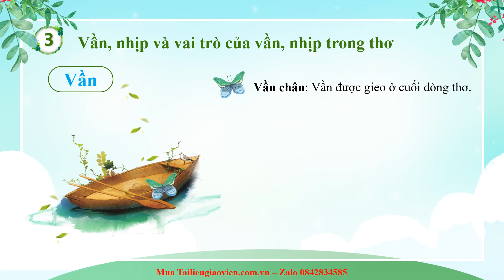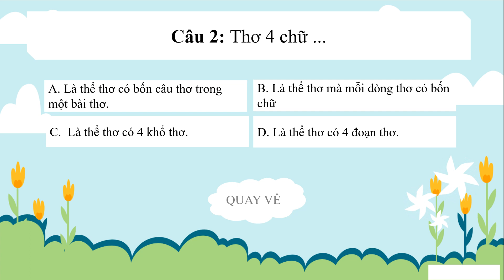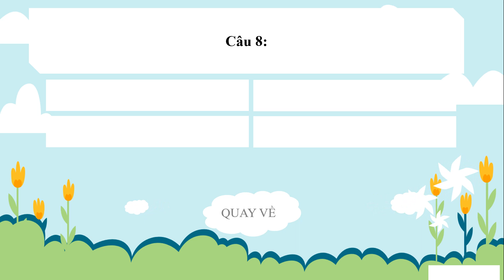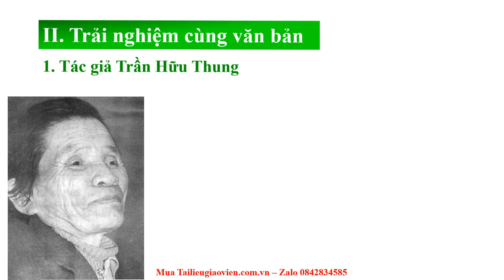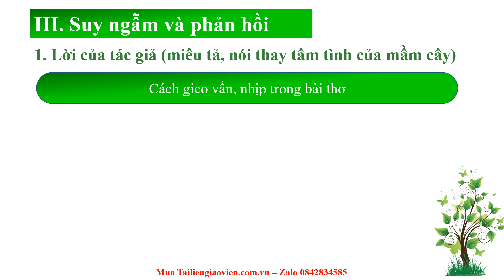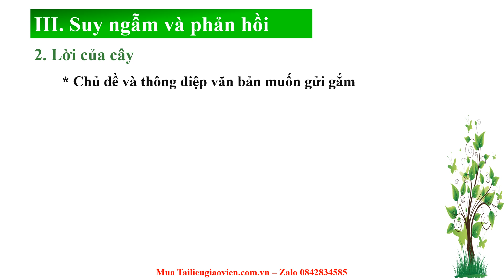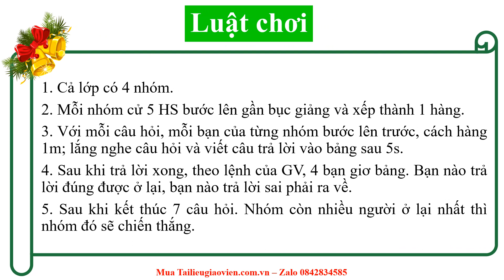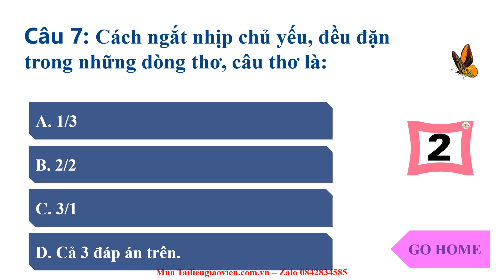Giáo án powerpoint Tiếng nói của vạn vật | Powerpoint Chân trời sáng tạo Ngữ văn 7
Phía trên là giáo án Powerpoint hay còn gọi là giáo án điện tử, giáo án trình chiếu Bài 1: Tiếng nói của vạn vật | Sách Ngữ văn 7 Chân trời sáng tạo. Giáo án được làm với phong cách: hiện đại, đẹp mắt để tạo sự hứng thú cho học sinh.